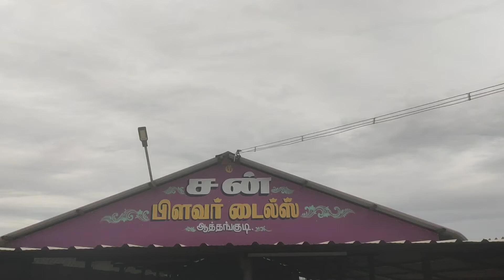Athangudi Tiles |ஆத்தங்குடி டைல்ஸ் விருப்பமான வண்ணங்களில் மேக்கிங் வீடியோ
ஆத்தங்குடி டைல்ஸ், தரைக் கற்கள் தயாரிப்பு ஒரு குடிசைத் தொழிலாக நடைபெற்று வருவது,..

Athangudi Tiles
# New house